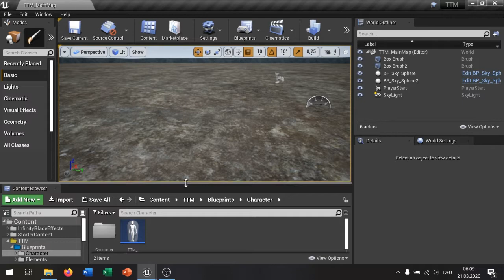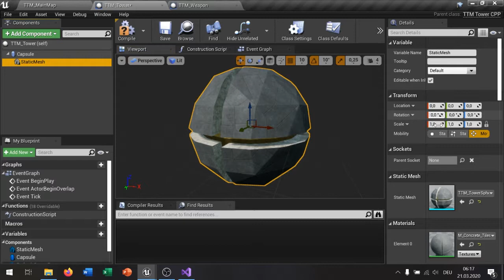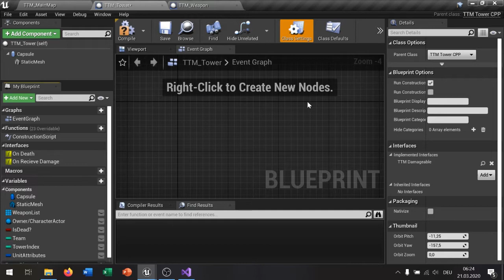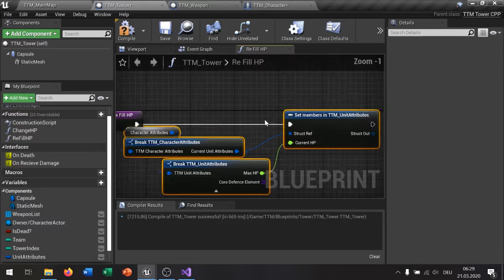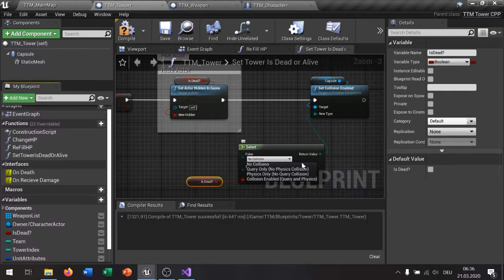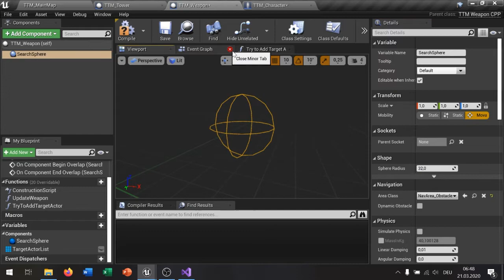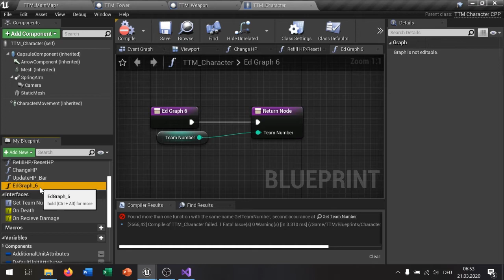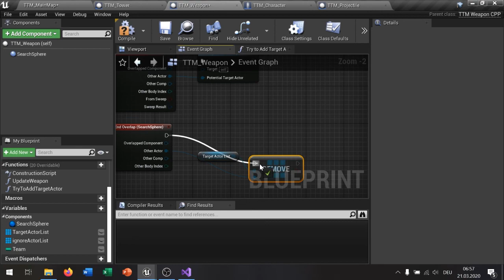UE4/Unreal Engine 4|German|v4.24.2|From Scratch – #19 Automatically Firing Tower | Part 1/3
Focus: Erstellung der Tower und Weapon BP mit ersten Funktionalitäten.